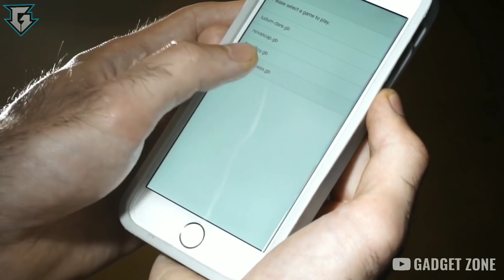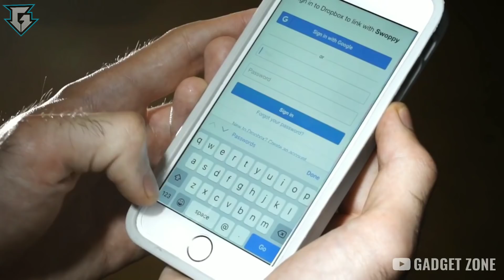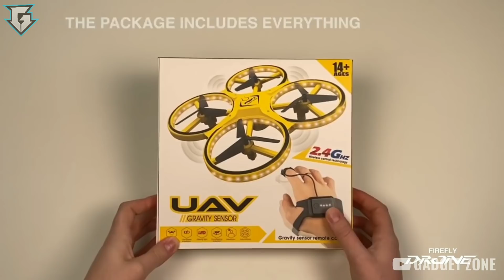10 Latest and Cool Gadgets that will Blow your Mind | Gadgets under Rs100, Rs200, Rs 1000 on Amazon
Topics- 10 LATEST AND COOL GADGETS THAT WILL BLOW YOUR MIND | Gadgets under Rs100, Rs200, Rs500 and Rs1000 and Rs10,000, Gadgets Under Rs100, Rs200, Rs500, Rs1000, Rs 10k, Banggood, Snapdeal, Flipkart, Aliexpress, Amazon India and Amazon US | Electronics Gadgets | UNIQUE | NEW TECH GADGETS | Flipkart | Online Shopping | Useful inventions that you should know about. Gadgets that are worth buying. Useful Gadgets for Your Everyday Life Under Rs 100, Rs 200, Rs 500, Rs 1000 Buy On Amazon

Gadgets Links-

1. Game Console Phone Case-

2. Best Wireless Earbuds-

3. Smart Bottle-

4. Smart Keyboard-

5. Smartphone Keyboard-

6. Jar Opener-

7. Mella-

8. Baby Carrier-

9. Cheap Drones-

1. Flying ball (Rs.345)-

2. Flying Glider (Rs.349)-

3. 6 Axis LED Drone (Rs.2930)-

4. Wifi Camera Selfie Drone (Rs.4,988)-

1. Ring Holder (Rs.45)-

2. Charging Stand (Rs.97)-

3. Selfie Ring Light (Rs.229)-

4. Anti-theft GPS tracker for smartphones (Rs.249)-

5. Selfie Stick (Rs.99)-

6. Bluetooth Receiver (Rs.117)-

7. Smartphone Tripod Stand (Rs.349)-